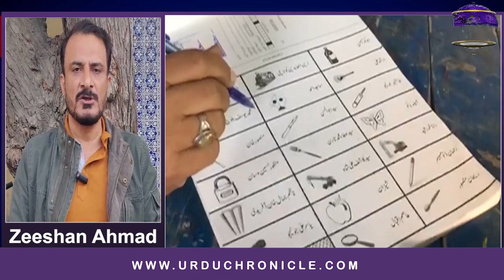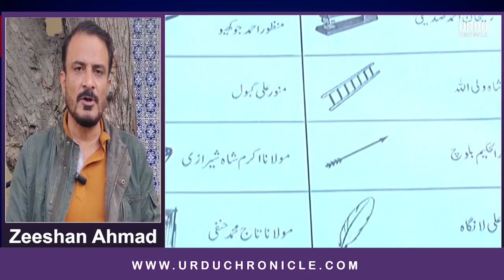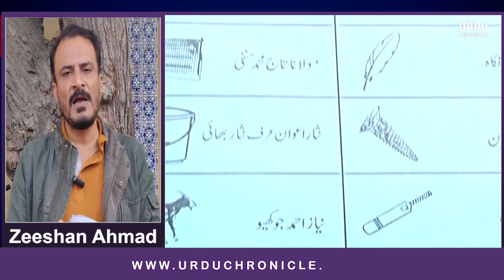NA-237 Karachi: Problems of Karachi Constituency NA-236 | UrduChronicle